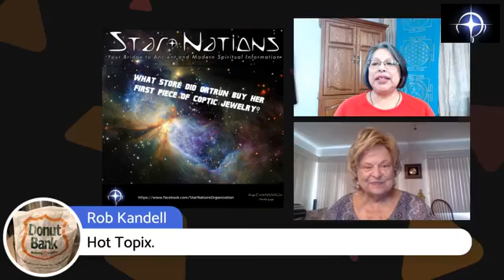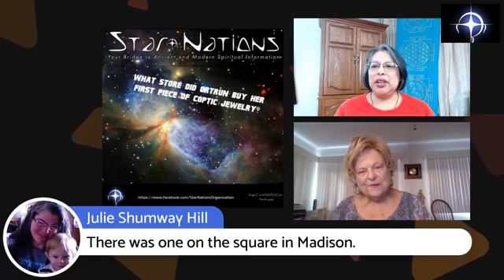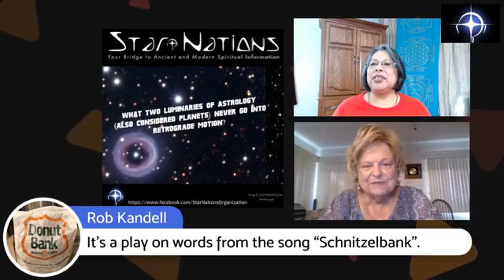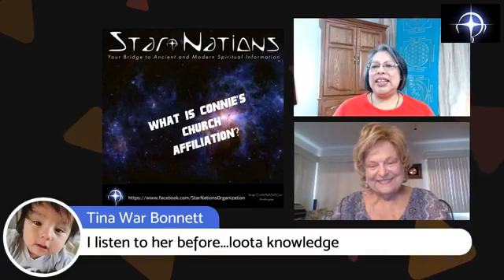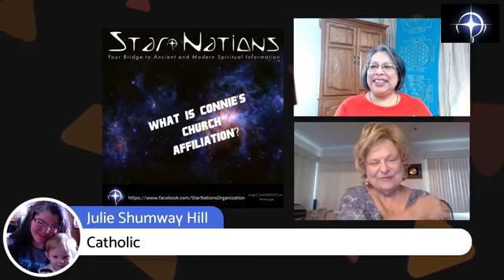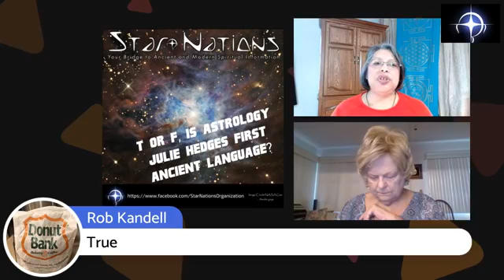Star Nations Trivia, Tuesday, January 1, 2019 Round 3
Tuesday, January 1 at 3pm EST/2pm CST. Come and join us to celebrate the New Year 2019 with a gathering of the Star Nations community to play a trivia game. The Star Nations Trivia Game! Round 3